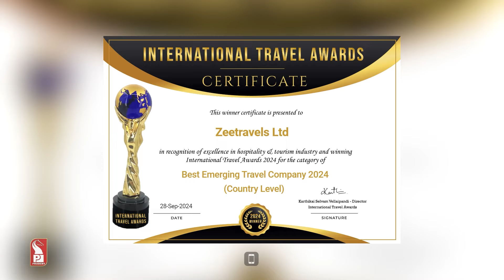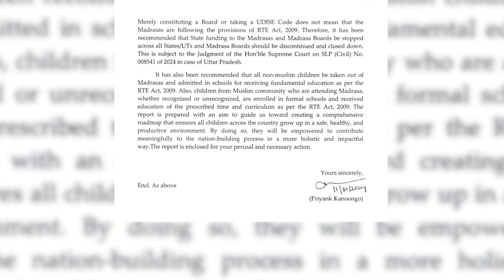Goa Mid Day at 5 pm